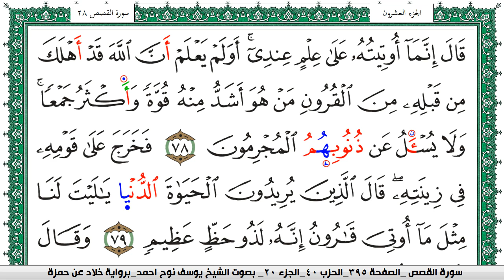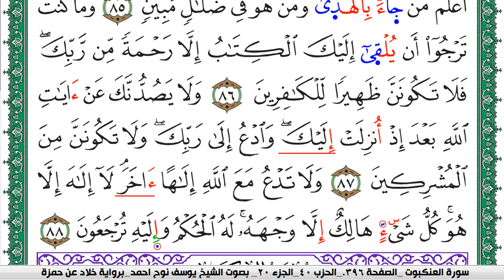سورة القصص مكتوبة يوسف نوح احمد برواية خلاد عن حمزة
moslim,
muslim,
moslem
الاسلام,
اسلام,
المسلمات,
المسلمين,
المسلمون,
مسلم,
i am muslim,
muslim,